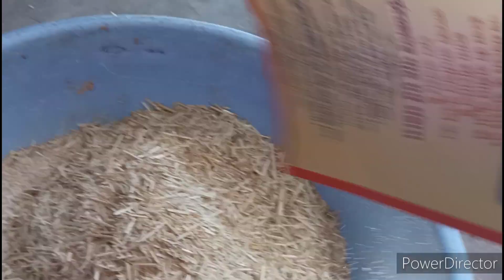saree vlog//मेरे किस्मत में आराम करना भी नहीं है 😭kirtiharishkiduniya